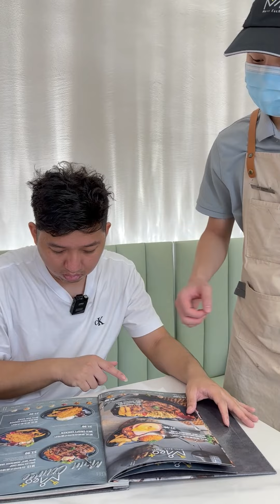今天带Rainy去跟Bearbrick打卡拍照! 吃蒲种最Jeng的火烤特式鸡扒！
听说 蒲种最Jeng的鸡扒 就在这里😱！必点超美味、超大块的鸡扒🤤！独家酱料➕腌制法➕Griller烤制🔥，每一口都鲜嫩爆汁💦！整间店超多打卡点
如果你在寻找美味、大份、价格合理的鸡扒🐔？来这家位于📍Puchong的【Meo Plus Cafe】就对了，这里的每一道西餐都做到十分到位👍🏻！尤其是 鸡扒系列，经过厨师的精挑细选，每一块都是肉厚扎实的鸡腿肉👌🏻，绝对不是粉粉的那种！调味方面下料十足，以独家秘方精心腌制，让鸡肉更加的入味，完全没有在偷工减料😉！烹饪方式用了 独特的Griller来烤制🔥，用心烹饪以确保顾客吃的每一口都是外皮焦香、肉质滑嫩爆汁的🤤，可见厨师对鸡扒非常有讲究😍！当然搭配的酱料也都是独家调制的，必试的镇店之宝《 自制特式鸡扒》口味新颖美味，配上口感一流的鸡肉简直完美😋！
《香煎夏威夷式鸡扒》也好特别，鸡扒配上清爽的凤梨片🍍，口感咸甜交替，大人小孩都喜欢🥰！也推荐超邪恶的《黄金泰式鸡扒》，炸的黄金香酥的鸡扒卖相看起来十分开胃🤤，和酸辣泰式辣椒酱简直太搭啦👌🏻！除了鸡扒，这里还有其他的扒类选择，推荐《香烤黑胡椒猪扒🐽》，猪扒加上黑胡椒酱汁的点缀更美味🫶🏻！还有《自制特式酱猪肉饼》，自家手打的肉饼吃起来格外咸香Juicy💦！以上的扒类都可以自选两样Side dish，有沙拉🥗、意面、饭类🍚、马铃薯泥、薯条🍟等，选择超多！搭配起来份量超大，肯定能满足吃货的味蕾😋！
其他推荐的菜单：《Meo烤鸡肉饼汉堡🍔》、《香煎烟熏鸡扒汉堡🐔》、《特色奶油意大利面🍝》、《香浓粟米汤》、《Meo鸡肉沙拉🥗》等！还有各种清爽解渴的饮料：Apple Mojito🍹、Blueberry Milk Shake、Ice Blend Matcha、Rootbeer Float等😋！如果人数够多的话，来一份《Meaty Platter》来分享，里面基本上所有肉类精华都集合在一起😍~ 小编就不一一介绍啦，就让你亲自去品尝吧😉！
除了美食之外，这里的环境十分清新，设计风格以文青舒适风为主，简简单单却让人感觉很舒适🥰！楼上还有 超多可爱的最潮公仔让你拍照打卡😍，随便拍一拍都变潮人！赶紧把Meo Plus Cafe加到探店清单里，一有空就带上家人或闺蜜兄弟一起来个美好邂逅吧😉！
【Meo Plus Cafe】
📍: No 1 Jalan Puteri 2/6 Bandar Puteri 47100 , Puchong, Malaysia

主持人
Rainy Loke Li Yin
Wilson Lau